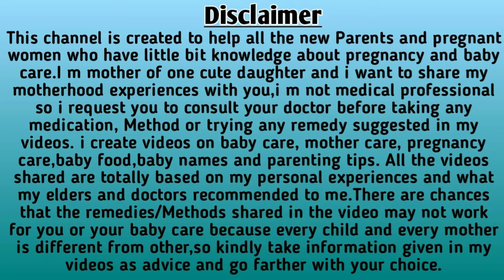नवजात शिशु को उम्र के हिसाब से कितना दूध पिलाना चाहिए? || how much formula milk baby should have?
Myself Sapna & Welcome Urban Indian Moms...!!

नवजात शिशु के जन्म से लेकर 1 साल तक बच्चे की दूध की आवश्यकता धीरे-धीरे करके बढ़ती जाती है। अगर आपका बेबी ब्रेस्टफीडिंग करें तो यह समझना थोड़ा नॉर्मल है कि बच्चे को कितना दूध पीना चाहिए लेकिन अगर बेबी फार्मूला मिल्क पीता है तो यह समझना थोड़ा मुश्किल हो जाता है कि बेबी को कितने मिल्क की रिक्वायरमेंट है पूरे दिनमें !! इसलिए आज इस वीडियो में मैंने यही सारी बातें क्लियर की है कि बच्चे को उसकी उम्र के अनुसार कितना फार्मूला मिल्क और ब्रेस्ट में हमें पिलाना चाहिए।

Hello parents...!!
This channel is created to help all the new Parents who have little bit knowledge about baby care.I m mother of one cute daughter and i want to share my motherhood experiences with you,i m not medical professional so i request you to consult your doctor before taking any medication, Method or trying any remedy suggested in my videos. i create videos on baby care, mother care, pregnancy care,baby food,baby names and parenting tips. All the videos shared are totally based on my personal experiences and what my elders and doctors recommended to me.There are chances that the remedies/Methods shared in the video may not work for you or your baby care because every child and every mother is different from other,so kindly take information given in my videos as advice and go farther with your choice.if you like my videos then share it with your friends and in your community.

In case of any queries or concern please drop a mail at

have a happy parenting...!!!